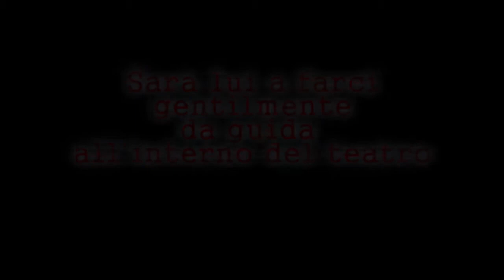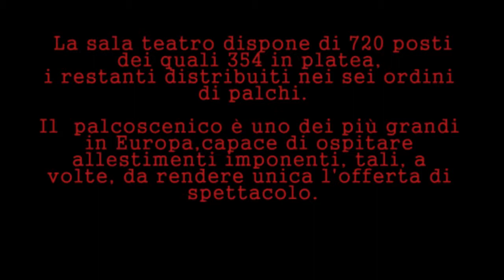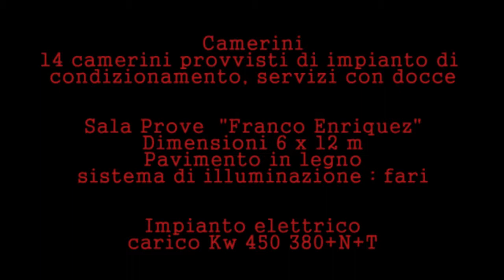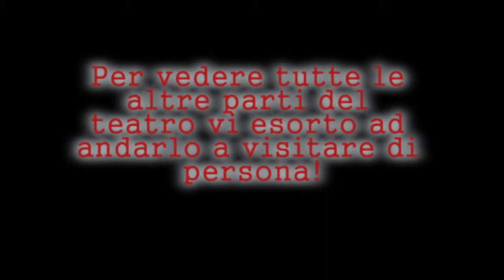Teatro Argentina - visita speciale!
Ciao a tutti! Avete mai visto un vero teatro??
Sullascena è andata a vedere da vicino tutte le parti del Teatro Argentina!! E' stata un'emozione bellissima e spero che anche se non sono riuscita a mettere tutto quello che abbiamo visto,questo video vi possa piacere!
Un bacio a tutte le persone che hanno speso una parola carina e di incoraggiamento per me! :D

In onore al concerto di Morrissey tenuto a Roma lo scorso 13 ottobre :) I love him & the smiths